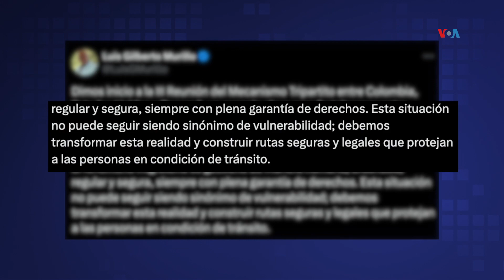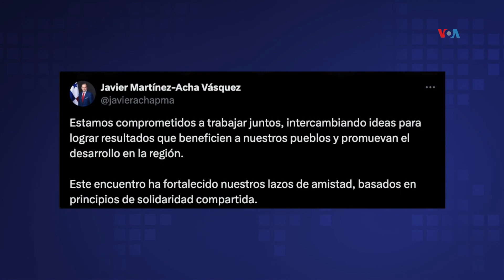EEUU Panamá y Colombia abordan la inmigración irregular